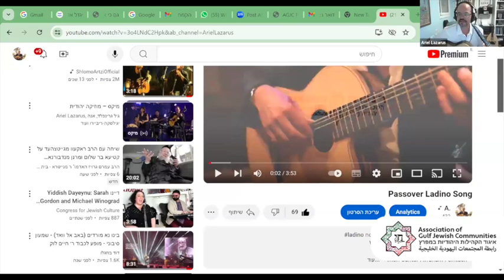AGJC Pre-Shabbat Zoom - 26 July 2024